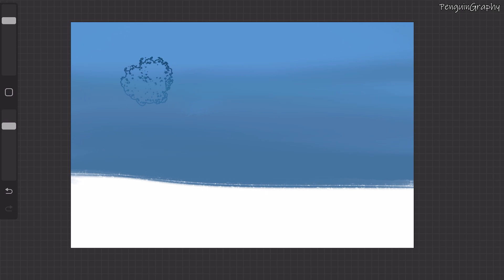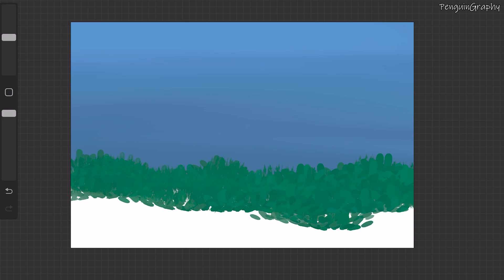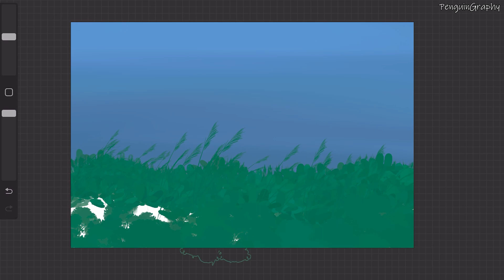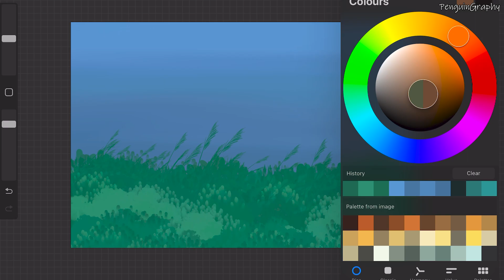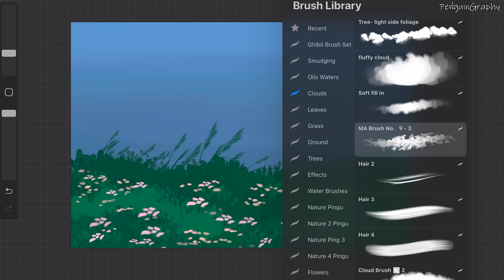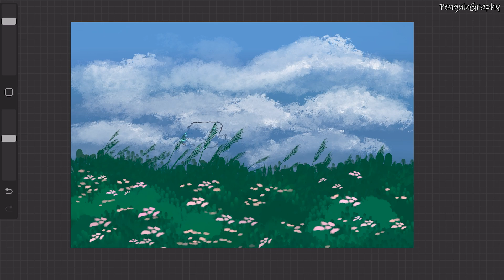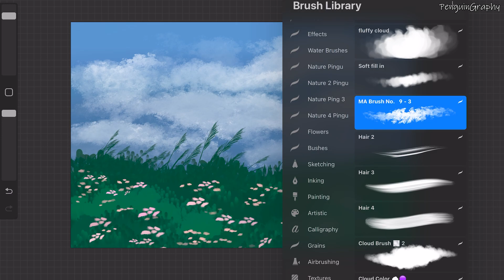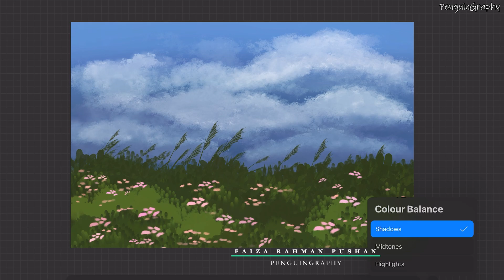Custom Brush Painting | Digital Art Tutorial For Beginners